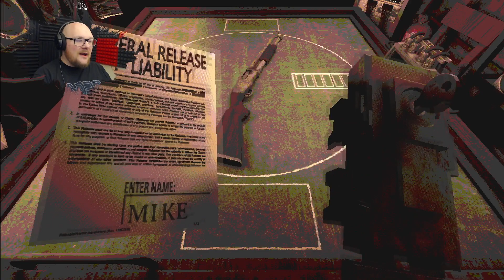DO NOT Mess With The Dealer In Buckshot Roulette!! [All Endings]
Buckshot Roulette is a simple indie horror game in which you face off against the terrifying dealer in a one-on-one game to the death!

0:00 Intro
0:22 Gameplay
12:18 Good Ending
16:43 Bad Ending